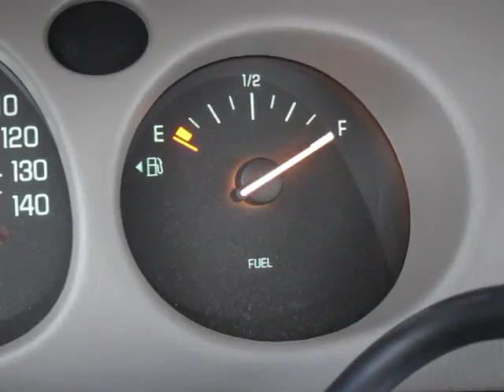buick lesabre fuel gauge problem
My 2003 Buick LeSabre started doing this one day.  Only happens after there is less than half-a-tank of gas left.  I'm just going to live with it for now.

12/19/2020 - I uploaded this short video ten years ago because I was frustrated and bemused by a strange issue with my car. It's since become my most watched, most commented on, most liked and most disliked video on YouTube. The Internet is an interesting beast.